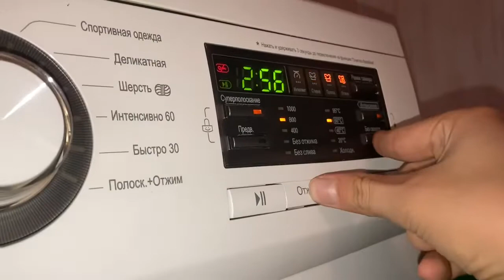Процесс стирки полотенец на LG FH0B8LDNR6P/Одежда малыша+пар 60° + суперполоскание + интенсивная